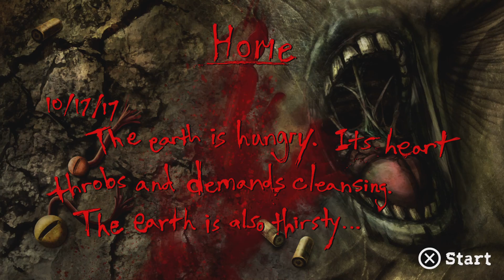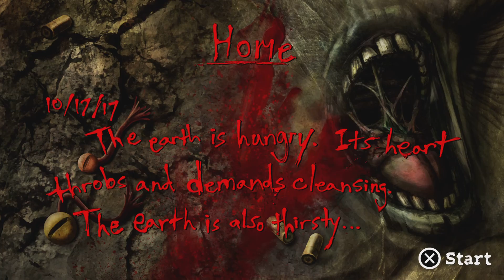Postal REDUX Levels 1 - 3 Commentary